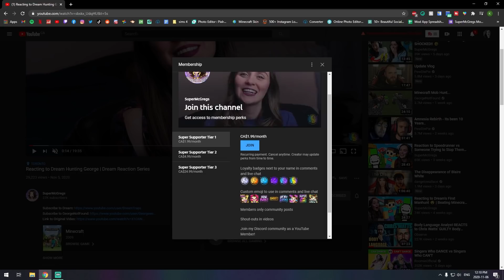Reaction to DREAM vs ASSASSIN Again! | Dream Reaction Series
In this episode of my Dream Manhunt Reaction series, I react as an Assassin, aka GeorgeNotFound, tries to stop Dream before he is able to speedrun Minecraft (again). Watching Dream vs George manhunts never gets old! I loved reacting to this video! Let me know what you guys thought of it down below!

💌 Want to send something to SuperMcGregs?
KATE LESSARD
FONTHILL, ON, CANADA
L0S1E0

Intro/Outro Song... Glue70 - Casin